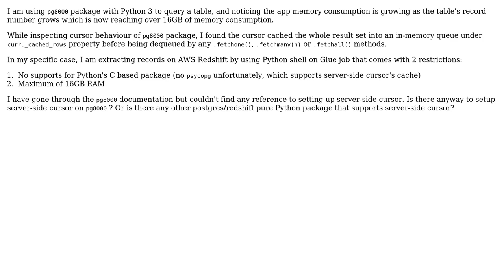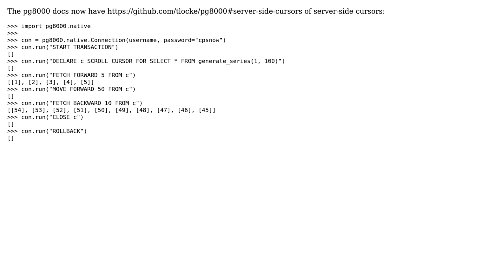Is there a server-side cursor on pure python based postgresql/redshift driver?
With thanks & praise to God, and with thanks to the many people who have made this project possible! | Content (except music & images) licensed under CC BY-SA | Music | Images & others | With thanks to user Tony Locke user Chris Wijaya and the Stack Exchange Network Trademarks are property of their respective owners. You are responsible for your own actions.